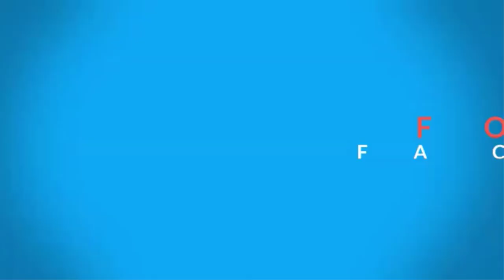𝐉𝐢𝐦𝐦𝐲 𝐌𝐩𝐨𝐧𝐝𝐚 𝐀𝐥𝐢𝐦𝐚𝐫𝐮𝐟𝐮 𝐤𝐚𝐦𝐚 𝐉 𝐏𝐥𝐮𝐬 / 𝐉 𝐌𝐚𝐬𝐭𝐞𝐫 𝐊𝐰𝐚 𝐅𝐢𝐥𝐚𝐦𝐮 𝐘𝐚 𝐌𝐢𝐬𝐮𝐤𝐨𝐬𝐮𝐤𝐨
Anafahamika kwa jina la J. Plus wengine Jimmy Master lakini jina lake kamili anaitwa Jimmy Mponda